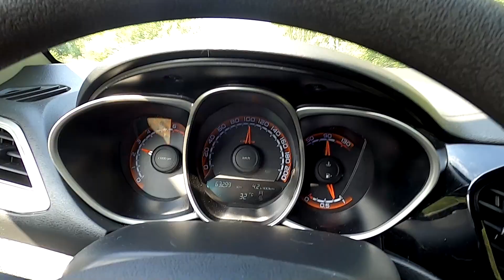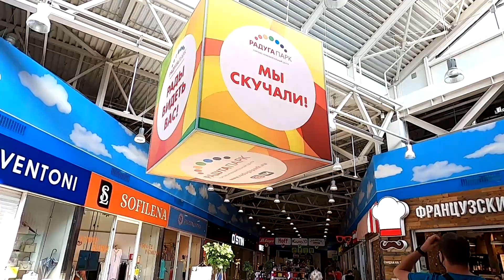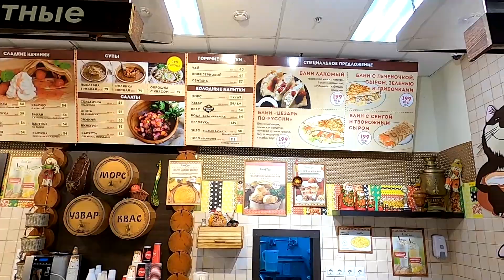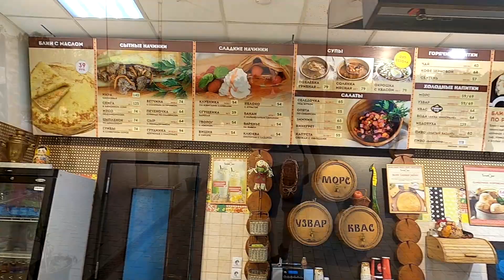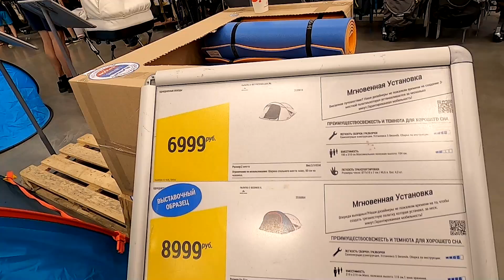Поездка в Екб за Палаткой и Прочим. Пустые Полки ((Подготовка к Крыму.